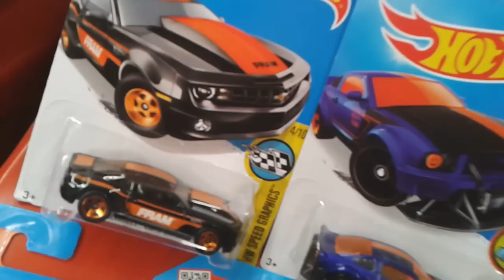Latest Haul !! 2016 Hot Wheels Batch E.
One hot sunny day when i gone to Tesco all alone. Never expect to stumble into the new E cases. Even there,s no JDM way hey...i get what I want..MUSCLES...wowee.